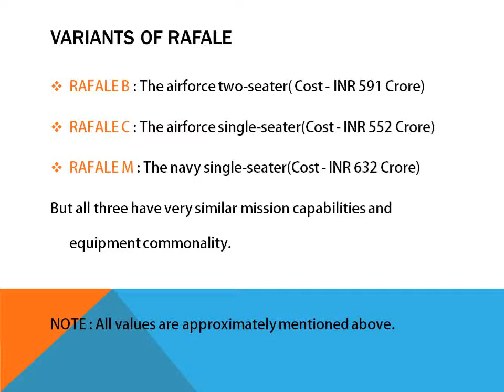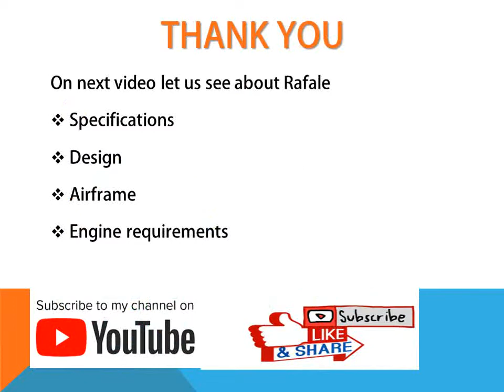Basic info about rafale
manufacturer, aim, variants and countries having rafale.